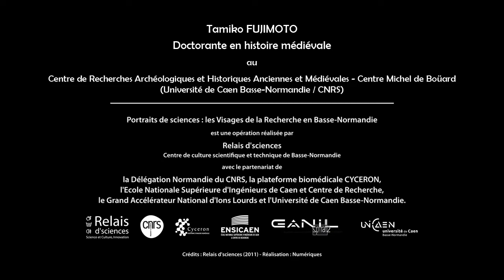Portraits de sciences : Tamiko Fujimoto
Portrait de Tamiko Fujimoto, Doctorante en histoire médiévale
(Centre de Recherches Archéologiques et Historiques Anciennes et Médiévales, CNRS/Université de Caen Basse-Normandie)